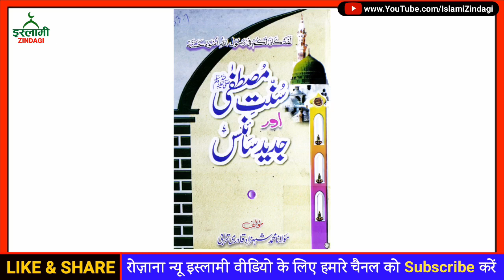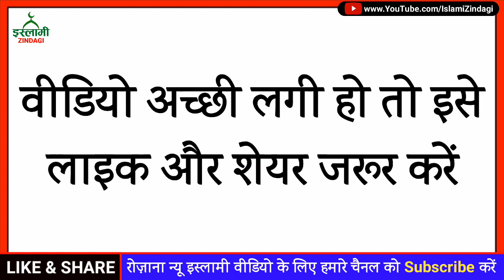पानी पीने का सुन्नत तरीक़ा जिसे साईंस ने भी माना | Drink Water According To Sunnah | Islami Zindagi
Nazreen Is Video Me Hamne Pani Peene K Sunnat Tariqe Se Hone Wale Fayde Aur Ghair Sunnati Tariqe Se Pani Peene Ke Nuqsan Ke Bare Me Tafseeli Guftagoo Ki Hai Jo Ki Alhamdulillah Aapki Sehat Ke Liye Bahut Hi Zyadah Mufeed Hain.
Ek Baar Is Video Ko Mukammal Zaroor Dekhiye. Jazak Allah

इस चैनल को बनाने का मक़सद हमारे सभी भाई और बहनो की मदद करना, उनकी इसलाह करना, ज़रूरी मसाइल, वजाइफ अमल, ज़रूरी दुआएं बताना और दीन को फैलाना है

अल्लाह आपको खुश रखे अमीन (اللھم آمین)